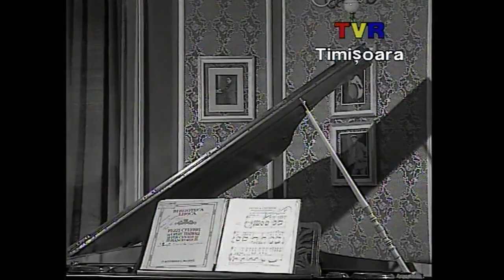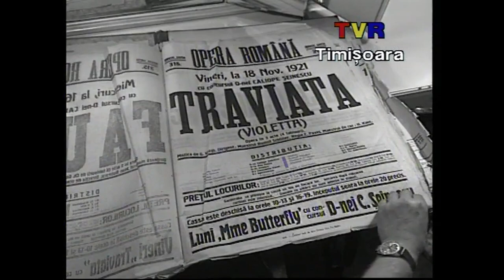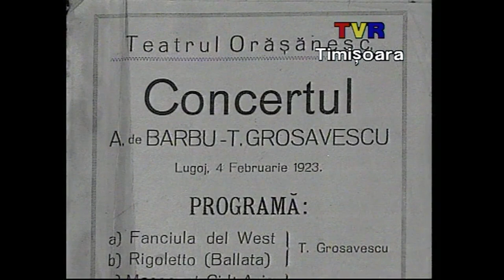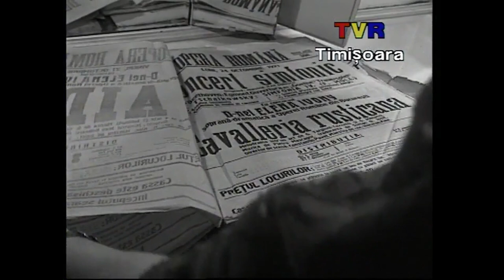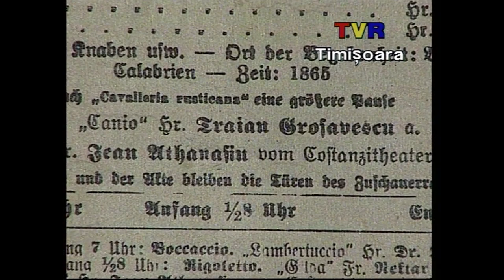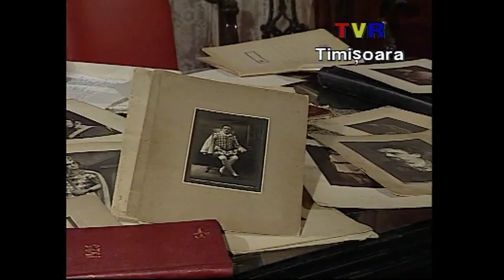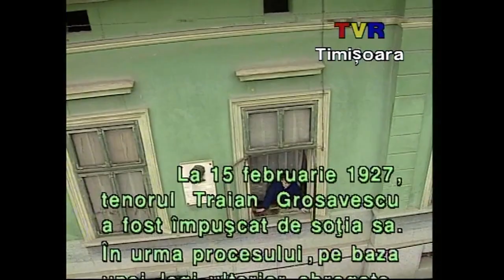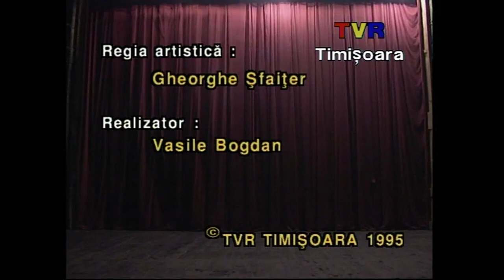Traian Grozavescu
Destinul dramatic al celebrului tenor Traian Grozavescu care a strălucit la Opera de Stat din Viena, ucis de soția sa într-o criză de gelozie.